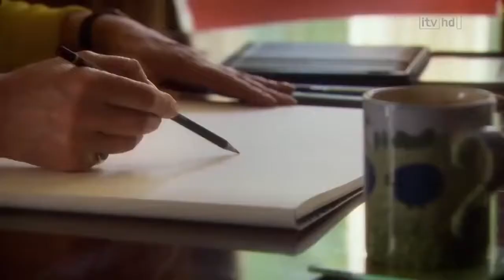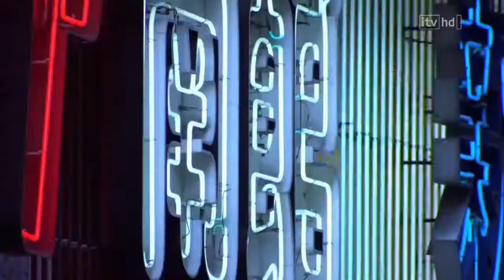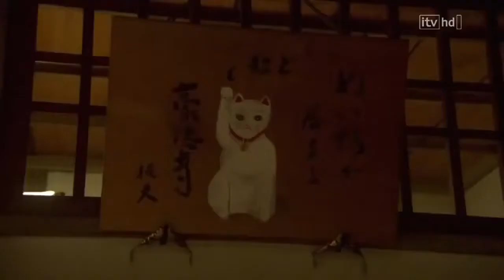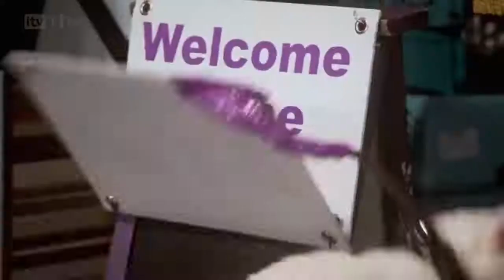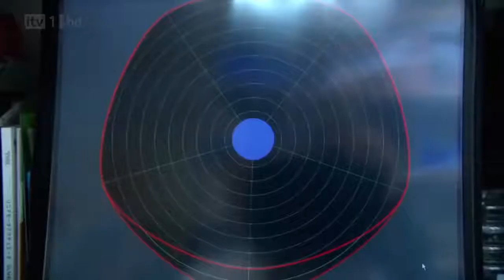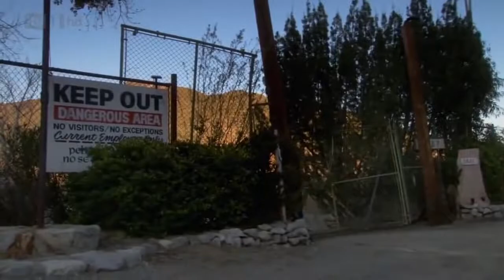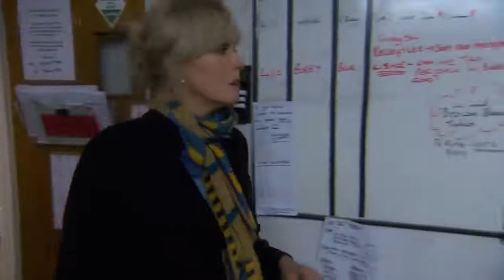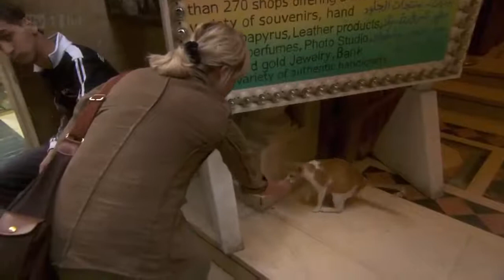The Wonderful World of Cats HD Nature Wildlife Documentary